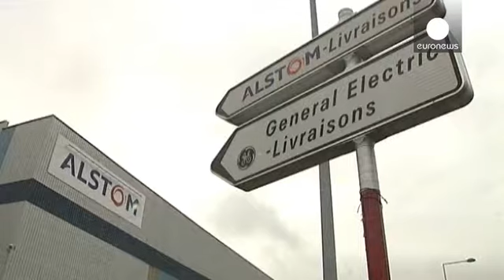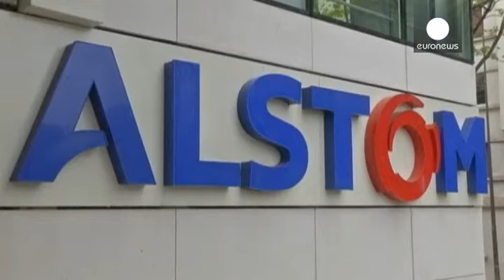Συνεχίζεται το σήριαλ εξαγοράς της γαλλικής Alstom - economy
Η γαλλική εταιρία Alstom ανακοίνωσε, ότι θα εξετάσει ως τα τέλη Μαϊου τη δεσμευτική προσφορά εξαγοράς από την αμερικανική General Electric για τον ενεργειακό της κλάδο. Την ίδια ώρα αφήνει ανοιχτή την πόρτα για ανταγωνιστική πρόταση της γερμανικής Siemens.

Η κυβέρνηση Ολάντ έπαιξε καταλυτικό ρόλο στο να δοθεί περισσότερος χρόνος στη γερμανική εταιρία. Κυρίαρχος στόχος είναι η διασφάλιση της ενεργειακής ανεξαρτησίας της Γαλλίας και των θέσεων εργασίας στην εταιρία.

«Η κουλτούρα της αμερικανική...